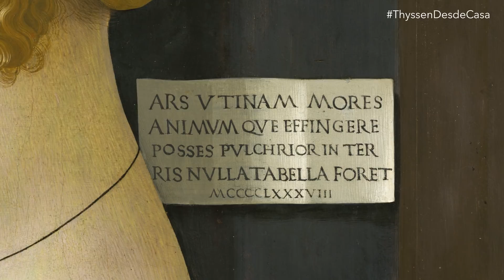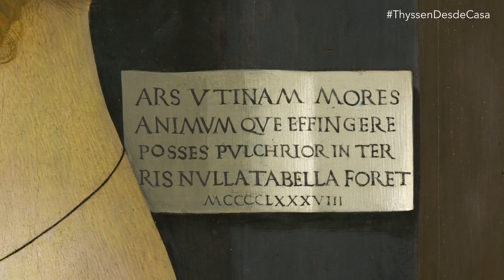Los imprescindibles de la Colección | Parte I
Con la colaboración de la Fundación Mutua Madrileña, este vídeo a modo de visita comentada permite un recorrido por 4 pinturas imprescindibles de la 2ª planta del museo (salas 1 - 21).

Forma parte de un conjunto de 3 vídeos sobre las 13 obras indispensables de la Colección Thyssen-Bornemisza.

Obras comentadas en detalle:

"Retrato de Giovanna degli Albizzi Tornabuoni", 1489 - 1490 de Domenico Ghirlandaio

"Joven caballero en un paisaje", hacia 1505 de Vittore Carpaccio